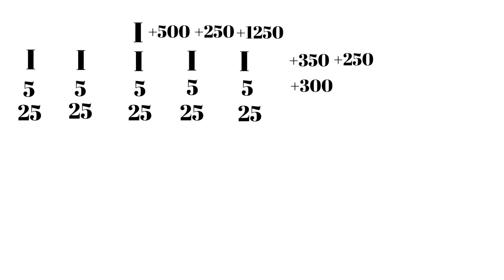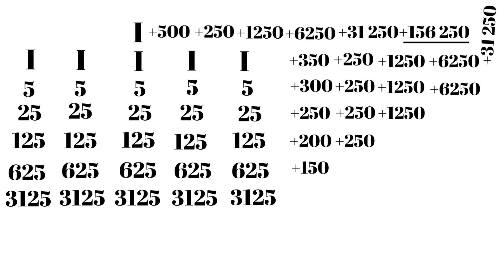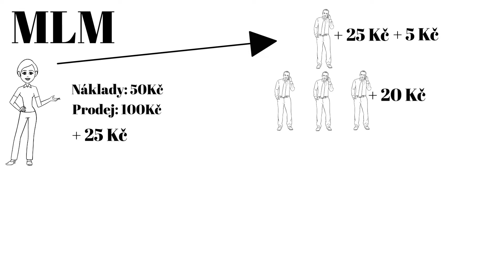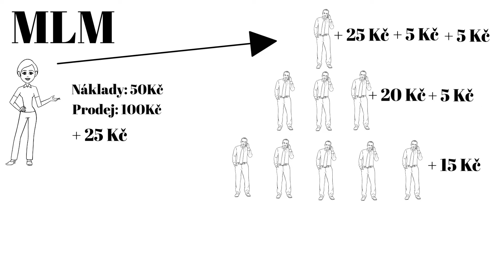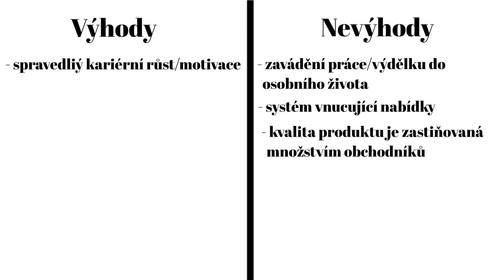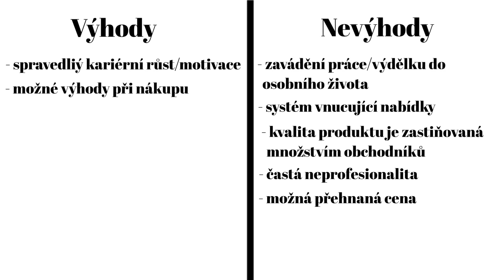V čem je špatný/dobrý Multi-level marketing/pyramidové schéma?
Nejedná se o investiční doporučení. Veškeré informace považujte pouze jako názor autora.

0:00 Úvod
0:44 Pyramidové schéma
2:42 Multi-level marketing
4:01 Výhody a nevýhody
7:18 Závěr